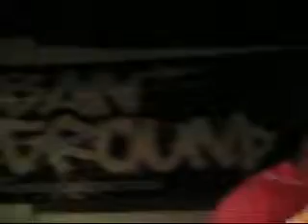Demons Remix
Another joint me & ZaDude did opening up for West Coast Hip Hop Legeng Bishop Lamont